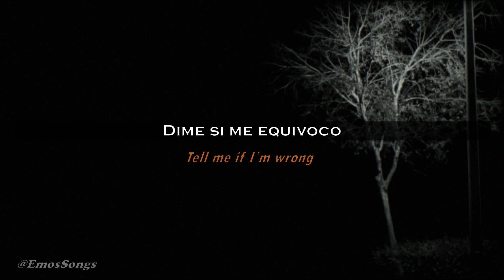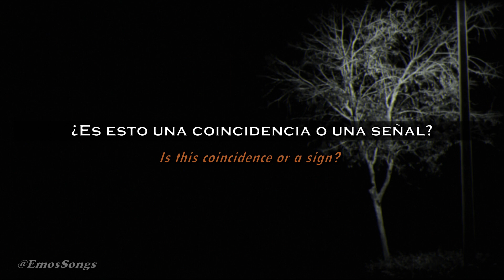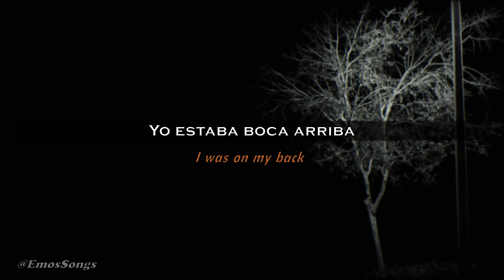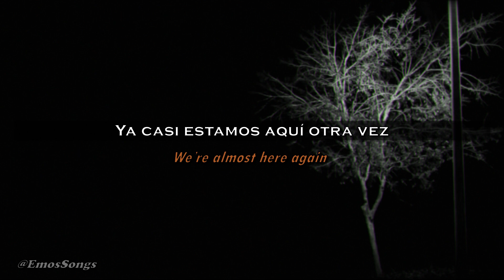The Academy Is... | After The Last Midtown Show | (Lyrics/Sub Español)